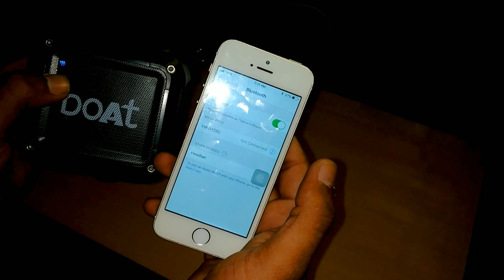Boat Stone 200 Portable Bluetooth Speaker